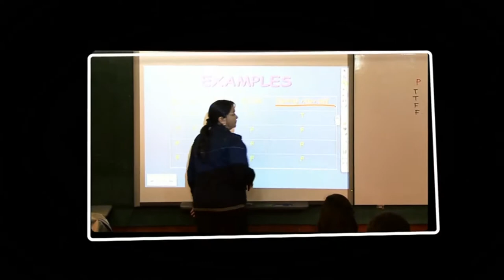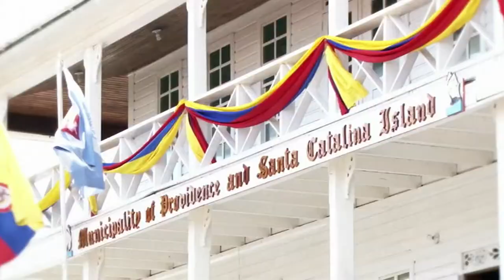Programa de inmersión en inglés estandar en San Andrés, Providencia y Santa Catalina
Gracias al programa de inmersión, 368 docentes durante cuatro semanas participan en un proceso de inmersión académico y sociocultural que les permite enriquecer sus prácticas pedagógicas.